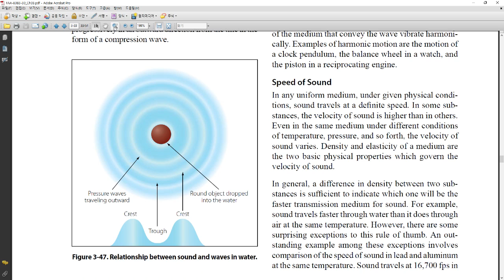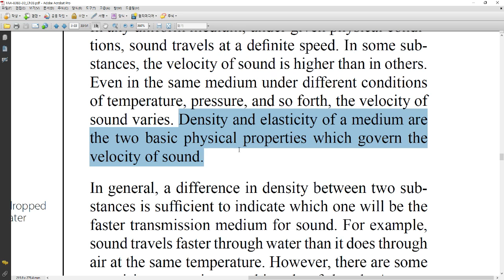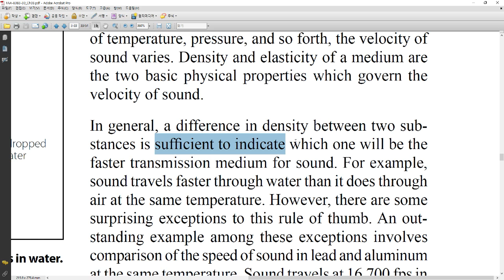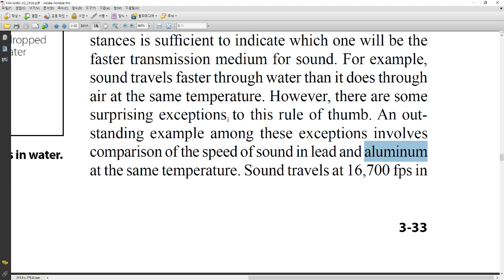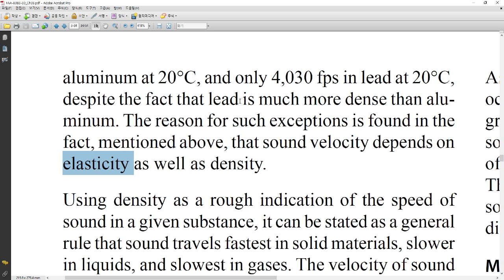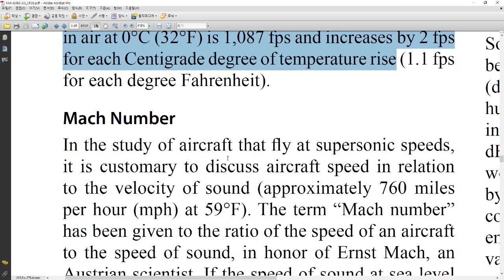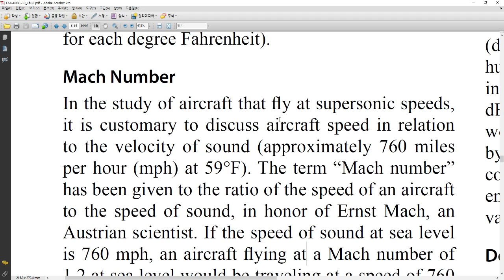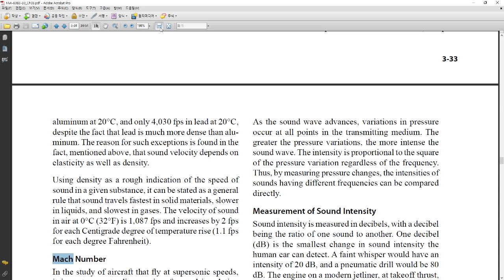항공정비사 준비 원서 강의 - 85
Page 3-33~34